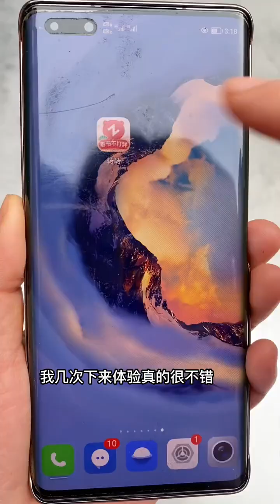今天就熬点酱，做一个酱香浓郁、酥脆掉渣的酱香饼吃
遠離城市的喧囂、拐進城市中的村落，享受著平淡如水卻甘之如饴的生活！
不慌不忙的節奏，不濃不淡的情誼……
清風拂來、壹切是那麽剛剛好……